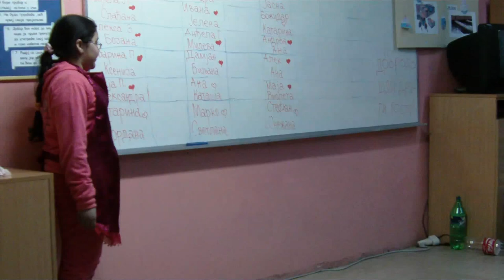OŠ ,,Stevan Sinđelić'' - Pozorišna predstava za 8. mart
Predstava ,,Gde je torba?"